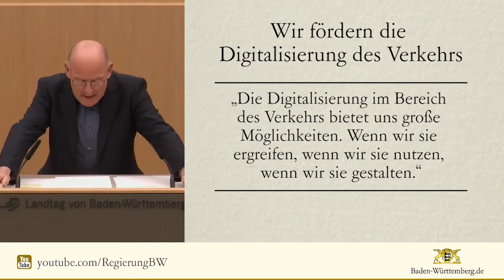Baden-Württemberg fördert die Digitalisierung des Verkehrs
In der Digitalisierung stecken große Chancen für den Verkehr. Dabei geht es nicht nur um den Autoverkehr, sondern auch um den Güter- und Bahnverkehr. Baden-Württemberg möchte diese Chancen ergreifen, nutzen und gestalten. So wird in Karlsruhe ein Testfeld für autonomes Fahren eingerichtet.